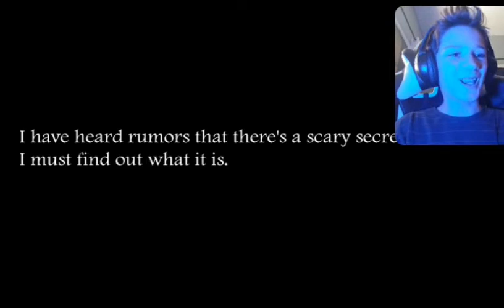Παίζω horror game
😨😨😨😨😨😨😨😨😨😨😨😨😨😨😨😨😨😨😨😨😨😨😨😨😨notttt